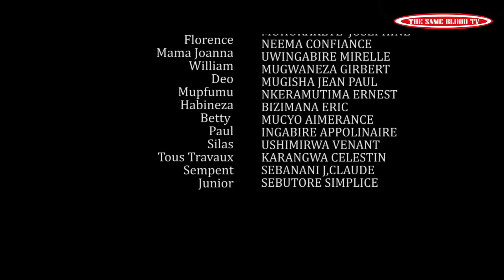SEKIBI S04 EP 55 Film Nyarwanda nshyashya 2020(Tous travaux birangiye ariye ruswa!!!mbega fofo wee!!